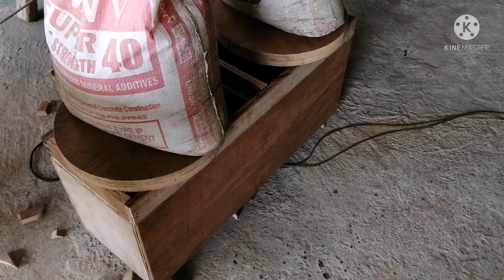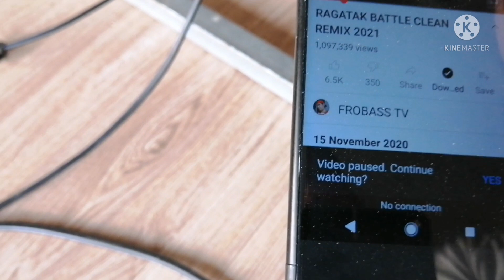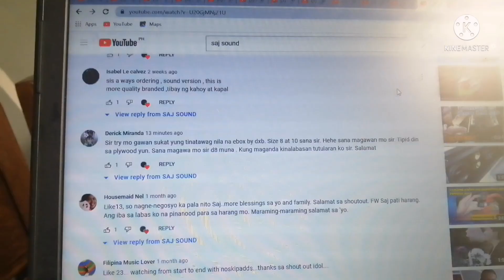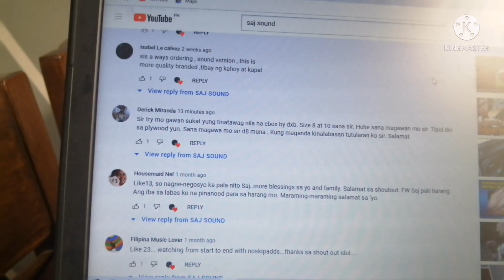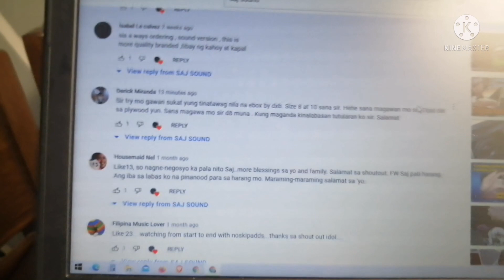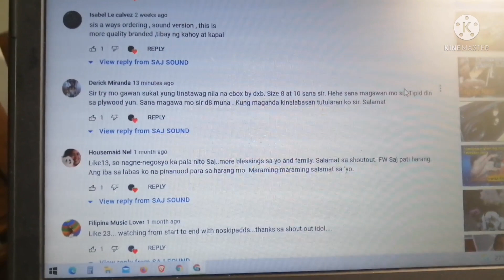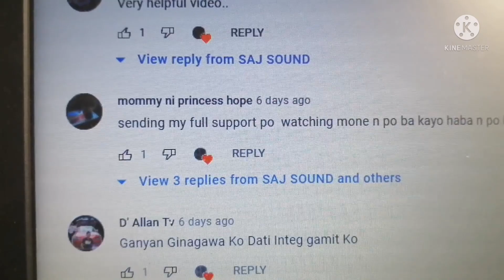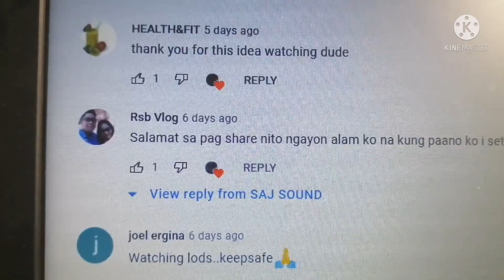REZISE NG AKING DIY SPEAKER BOX 8INCHES + SOUDTEST MANEX 8"SW SPEAKER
Ang video na ito ay tungkol sa pag rezise ng aking speaker box pang 8 inches, at pag sound test ng manex sw speaker, BY SAJ SOUND

SPEAKER BOX 6TH ORDER SERIES BAND PASS
SPEAKER MANEX 8"SW DVC 4OHMS 400W

MUSIC CREDIT TO FROBASS TV
RAGATAK BATTLE CLEAN REMIX 2021

THIS VIDEO ARE NOT SPONSOR BY ANY BRANDS THAT I USED IN THIS PRESENTATION

THANKS TO;
ALL OF MY SUBSCRIBERS AND VIEWERS NATIONWIDE AND ABROAD THANK YOU SO MUCH FOR YOUR LOVE AND SUPPORT FOR THIS CHANNEL

IF YOU LIKE THIS CONTENT DONT FOREGET TO;
SHARE AND HIT THE NOTIFICATION
BELL🔔 PARA MA NOTIFY KA SA MGA SUSUNOD NA MGA VIDEO

BE GRATEFUL,
YOU ARE THE GOD'S HIGHEST FORM OF CREATION
ABONDACE IS YOUR BIRTH RIGHT
YOU ARE CAPABLE OF ANYTHING